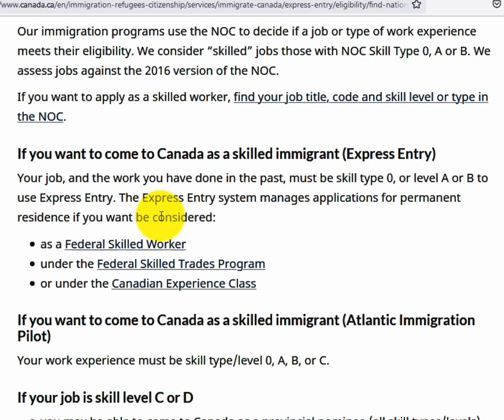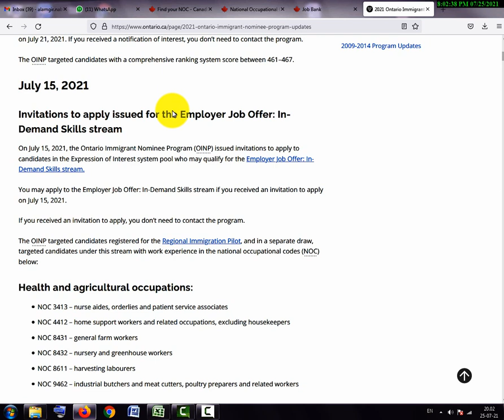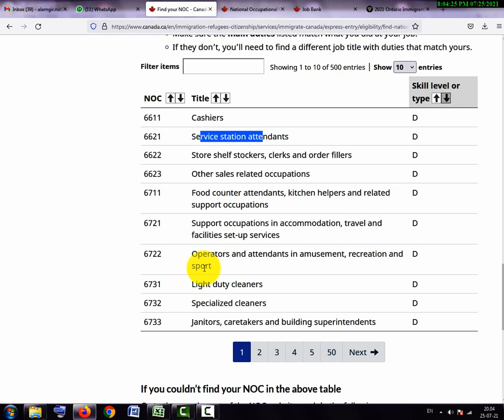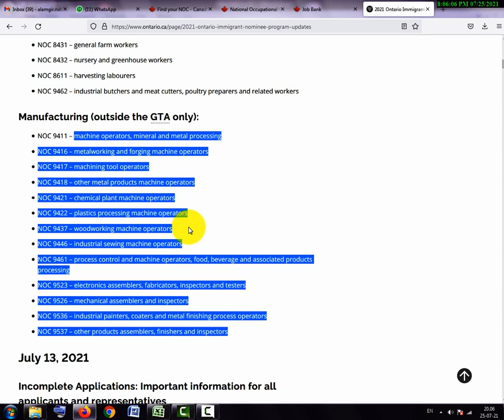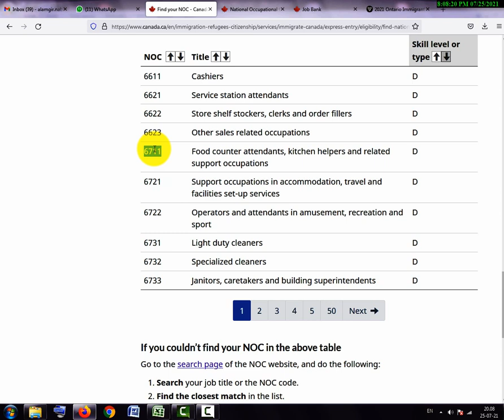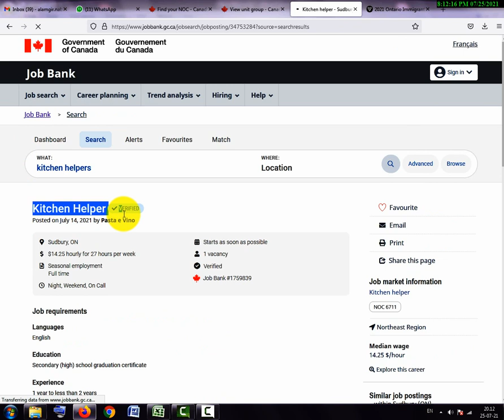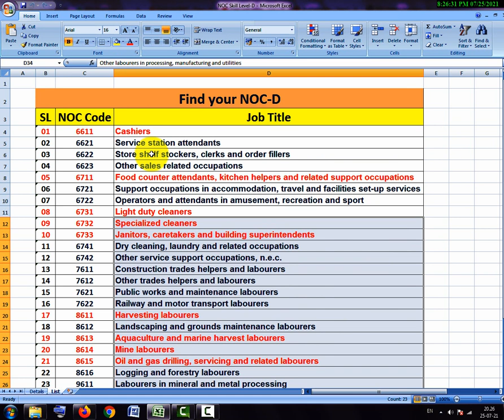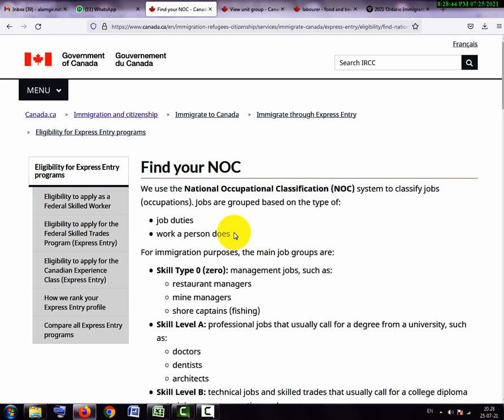কানাডার D-ক্যাটাগরি নিয়ে Preparation নিতে ভিডিওটি দেখুন,বুজুন | Canada D-Category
যারা কানাডার ভিজিট ভিসা আবেদন করতে চান, তারা আমাদের সার্ভিস গ্রহণ করতে যোগাযোগ করুন।

আশা করি ভিডিওটি আপানাদের উপকারে আসবে, এটি আমার ক্ষুদ্র প্রচেষ্টা মাত্র।

 @ITBD ART